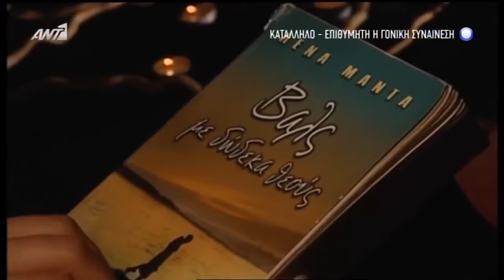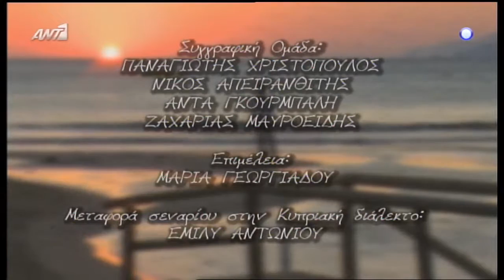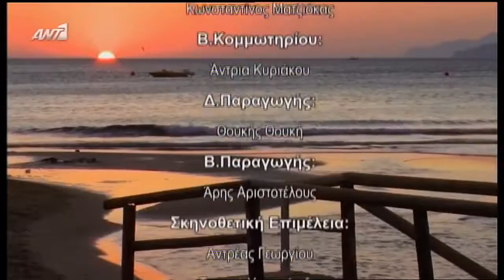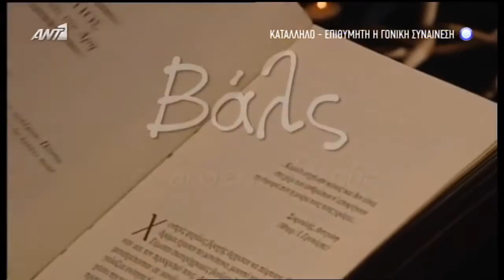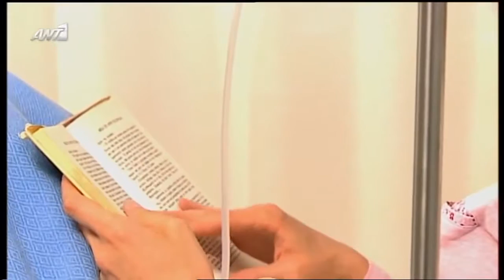ΒΑΛΣ ΜΕ ΔΩΔΕΚΑ ΘΕΟΥΣ E24 (28/2/2013)